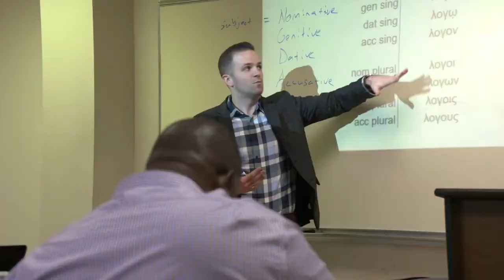Criswell College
Choose Criswell